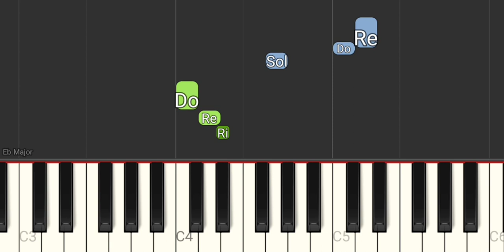O Côncavo e o Convexo - Roberto Carlos (Versão Easy) - Tutorial Piano Teclado Partitura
Link com Letra e Cifras para tocar o acompanhamento, com a mão esquerda, no teclado